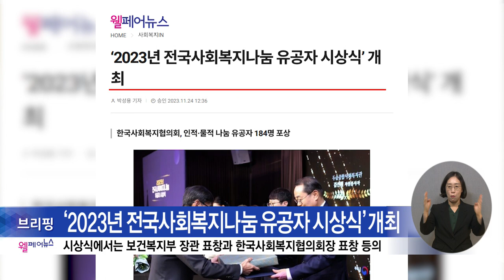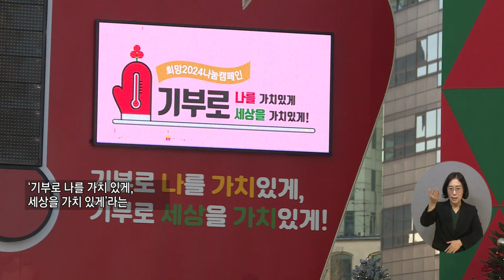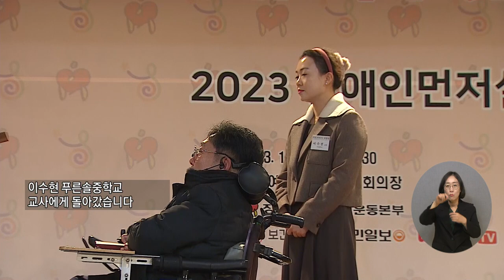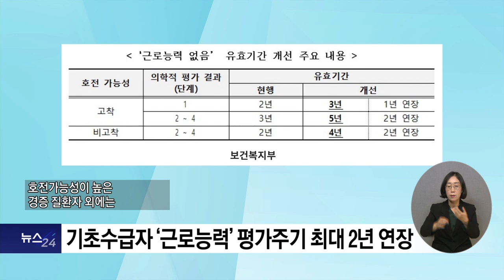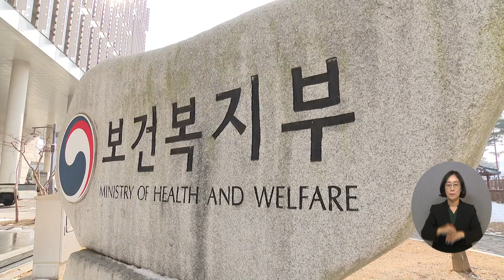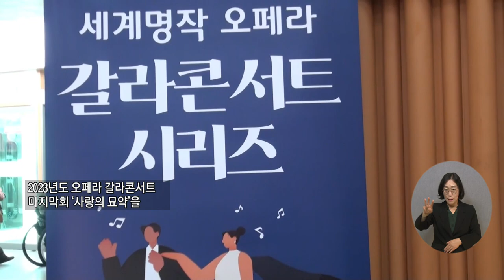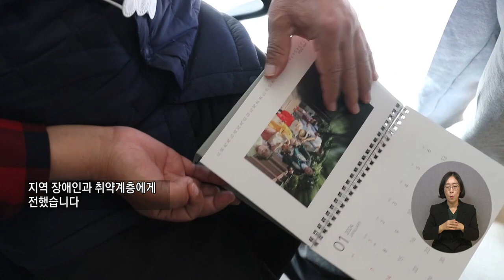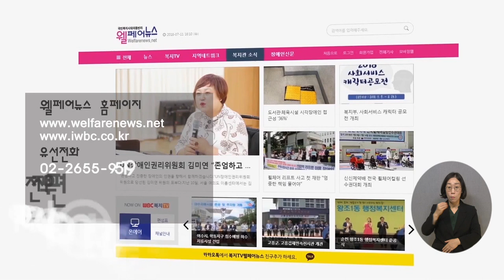복지TV뉴스24 _ 전체영상 / 2023.12.06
주요1) 사랑의온도탑 제막 “손모아 따뜻한 마음을 담아”

주요2) “장애인 인권증진, 당신이 새로운 시작입니다”

주요3) 주요통합사회를 위해 하나로… ‘2023 장애인먼저실천상’

주요4) 기초수급자 ‘근로능력’ 평가주기 최대 2년 연장

주요5) 복지부, 발달장애인 거점병원·행동발달증진센터 4개소 모집

주요6) 복지부, 요양원 등 노인요양기관에 방역지원금 50억 원 지급

주요7) 한파 대응 결빙 취약지역 점검… ‘따뜻한 겨울나기’ 지원

정책1) 15일부터 비대면진료 확대…야간·휴일에는 초진 전면 허용

정책2) ‘여권접수/ 여권신청’ 등 행정용어 국민 중심으로 바꾼다

전국24주요1) 장애인과 함께 즐기는 오페라 ‘사랑의 묘약’

전국24주요2) 뇌병변장애인 사진작가 ‘예술로 나눔활동’

전국24주요3) 함평군, 호남권 최초로 감염병관리센터 개소